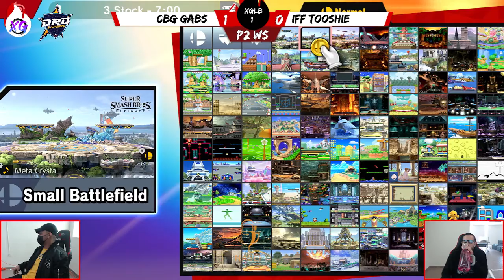XGLB1 P2 WS: CBG|Gabs (Mr. G&W) vs IFF|Tooshie (Cloud)